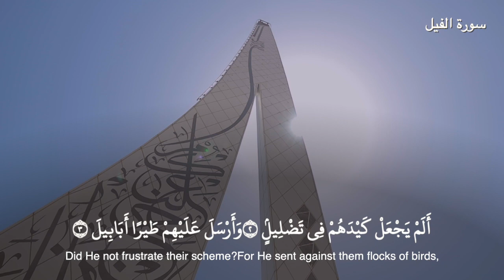تلاوة سورة الفيل بصوت القارئ الشيخ هيثم الدخين | Surah Al-Fil Recitation